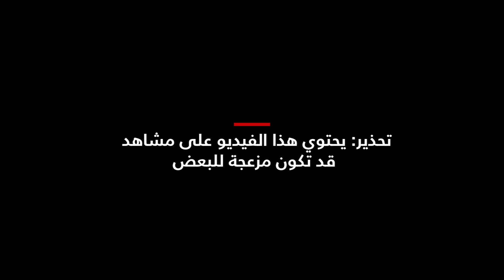كاميرا تظهر آخر لحظات شاب قبل مقتله على يد الشرطة الأمريكية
يُظهر فيديو التقطته كاميرا مثبته على جسم أحد عناصر الشرطة الأمريكية، المواجهة الأولى بين الضباط والشاب الذي يدعى تاير نيكولز، حيث نشرت الشرطة الأمريكية مقطع الفيديو الذي يظهر محاولة أفراد من شرطة ممفيس القبض على نيكولز الذي توفي على إثر ذلك، وننوه الى أن هذا الفيديو يحتوي على مشاهد قد يعتبرها البعض مزعجة.